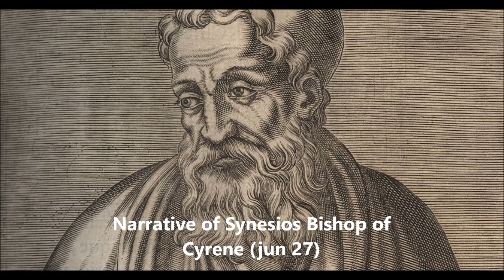Hidden Saints - Narrative of Synesios Bishop of Cyrene (jun 27)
This weekly series features the lesser known saints of the Orthodox Church, narrated by Fr. Steven Ritter, Pastor of St. James Orthodox Church in Buford, Georgia